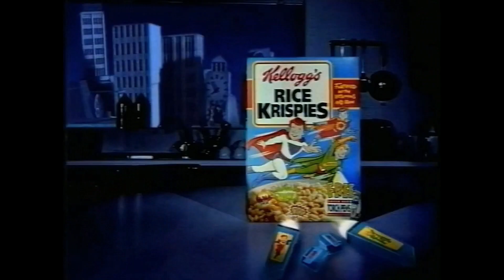1992 Rice Krispies Snap Crackle & Pop Torch Pen Advert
Great offer with Kellogg's Rice Krispies for Snap Crackle & Pop Pens that light